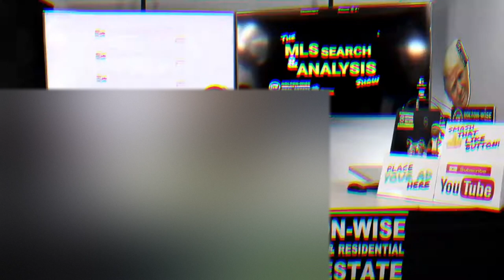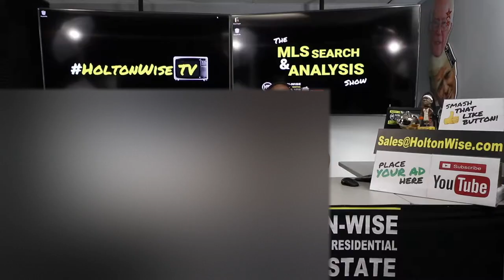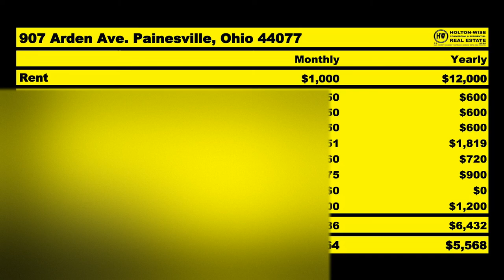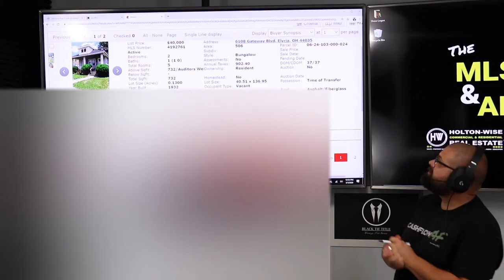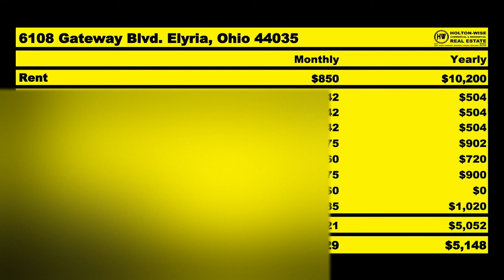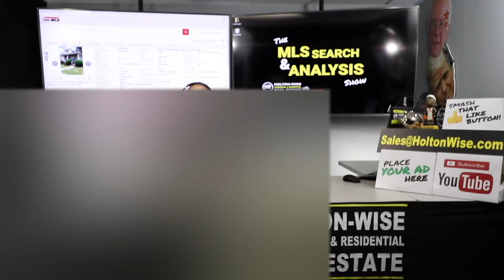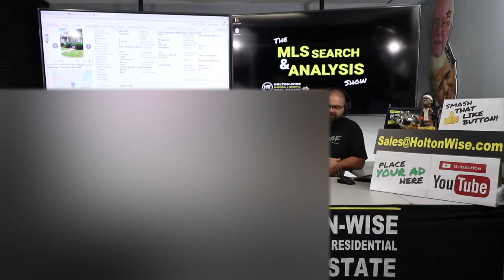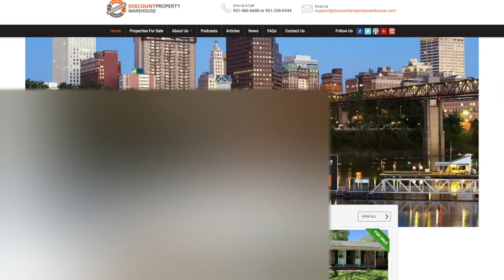How to Buy Real Estate in the USA from China | MLS Search & Analysis 160 - 907 Arden & 6108 Gateway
Investing in the USA from China is what we are talking about in the 160th episode of The MLS Search & Analysis Show. CASP LLC is working with Holton-Wise to grow their existing portfolio of US based rental properties. James Wise presents two single family homes in low risk neighborhoods on the outskirts of the Cleveland, Ohio metro area. The plan is for CASP LLC to acquire the properties below fair market value by using cash when other buyers need to finance.

🎙️ HELPFUL RESOURCES